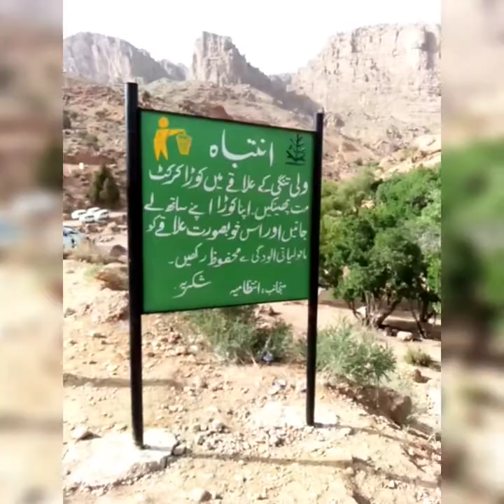Walitangi_dam_BalochistanTour of Walitangi dam with Family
As I mentioned all details about Walitangi dam in my previous shorts.
This place is very cool for camping trip
having a memorable day
finally now it's official and full video of Walitangi dam.